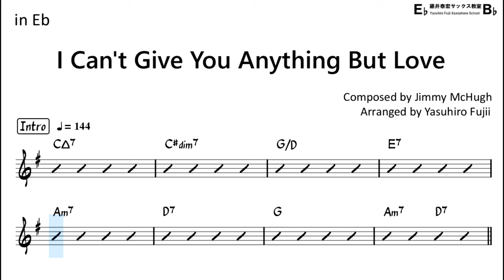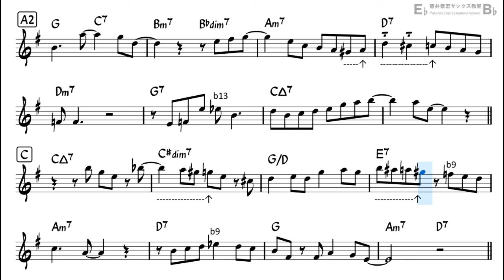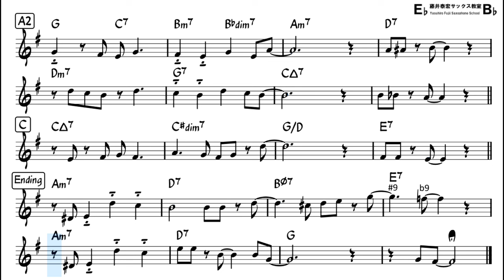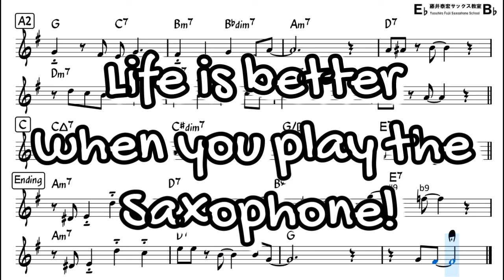I Can't Give You Anything But Love - Backing Track with Sheet Music for Alto Sax